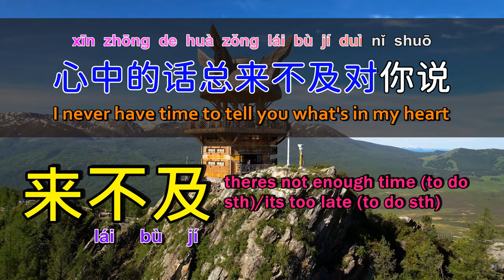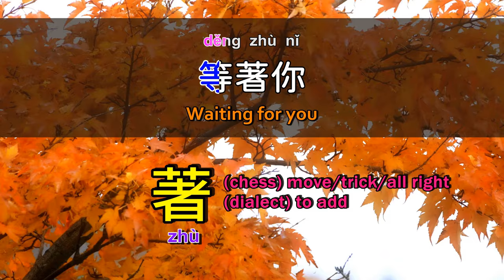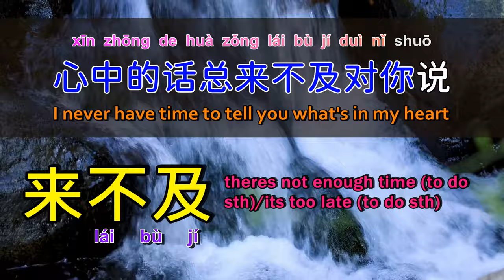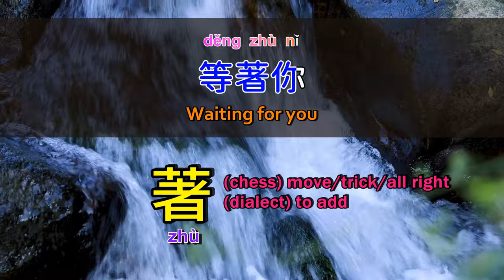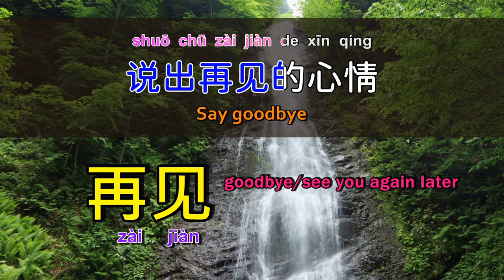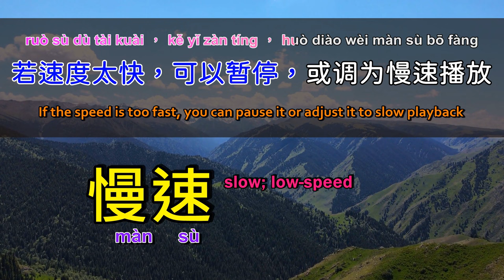Learn Chinese songs: multi-language subtitles, Chinese Pinyin lyrics, Chinese word explanations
The following are the lyrics of this song:
[ 00:00 ]
[00:00] Waiting for you and loving you
[00:04] Wu Sikai
[ 00:08 ]
[00:09] Lyrics: Song Tianhao
[00:10] Music: Wu Sikai
[ 00:11 ]
[00:21] Everyone has times when they are not understood
[00:28] Why do you and I miss so much?
[00:35] How to make you see the heartache now
[00:42] I never have time to tell you what's in my heart
[00:48] Waiting for you
[00:51] Saying goodbye
[00:55] Love you
[00:58] How do I tell you?
[01:02] Waiting for you to say goodbye
[01:09] Does apologizing make you lose courage?
[01:17] Waiting for you
[01:21] Love you
[01:24] Asking myself in my mind
[01:31] Waiting for you
[01:34] Love you
[01:38] From now on, I will make more mistakes and feel lonely
[01:51] Everyone has times when they are not understood
[01:59] Why do you and I miss so much?
[02:05] How to make you see the heartache now
[02:12] I never have time to tell you what's in my heart
[02:19] Waiting for you
[02:21] Saying goodbye
[02:26] Love you
[02:29] How can I tell you?
[02:33] Waiting for you
[02:35] Saying goodbye
[02:40] Does apologizing make you lose courage?
[ 02:49 ]
[02:52] The easiest way to learn Chinese [Like and subscribe]
[03:00] Let you listen to music and learn Chinese at the same time
[ 03:11 ]
[03:14] Waiting for you
[03:17] Saying goodbye
[03:21] Love you
[ 03:24 ] How can I tell you?
[03:28] Waiting for you
[03:31] Saying goodbye
[03:36] Does apologizing make you lose courage?
[03:43] Waiting for you
[03:47] Love you
[03:50] Asking myself in my mind
[03:57] Waiting for you
[04:00] Love you
[04:04] From now on
[04:05] Making more mistakes makes me feel lonely
[ 04:13 ]
[04:15] If the speed is too fast, you can adjust the [Playback Speed] or pause
[ 04:20 ] Click on the timeline below, or you can [repeat sentence by sentence] to learn
[ 04:26 ]

Features of our channel videos:

1. Accurate [Chinese and English lyrics]
2. Practical [Chinese word explanation]
3. Convenient [Chinese Pinyin Marking]
4. Internationalization [multi-language subtitles]